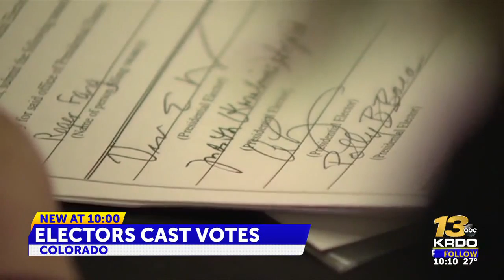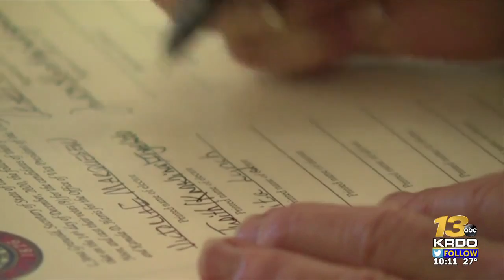Colorado’s nine electors cast ballots for Biden and Harris